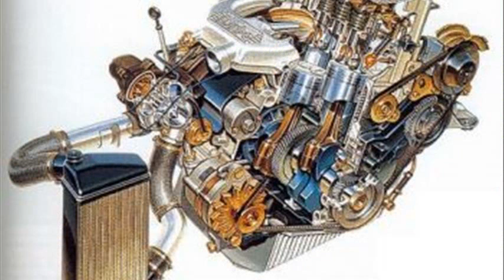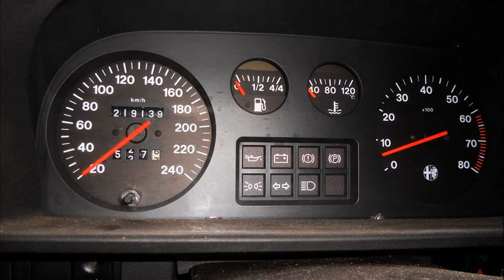alfa romeo 1.7 boxer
alfa romeo 1.7 boxer engine
alfa romeo 145 1.7 boxer
alfa romeo 33 1.7 boxer 16v
alfa romeo 146 1.7 boxer
alfa romeo 33 1.7 boxer